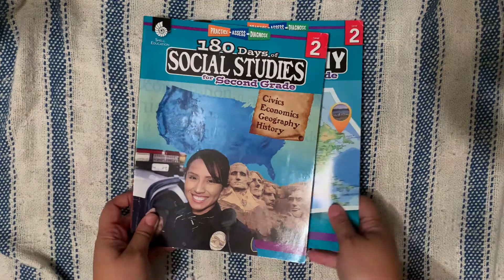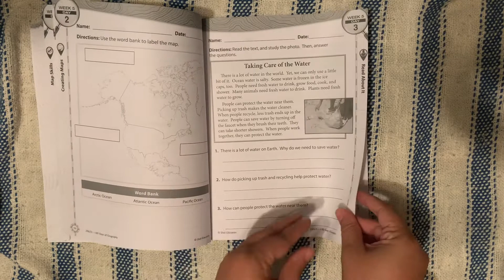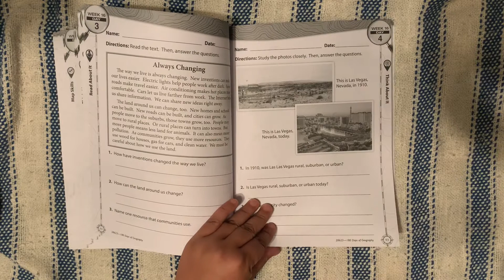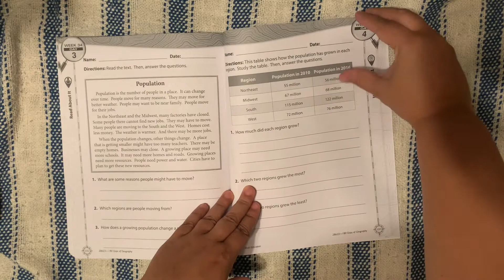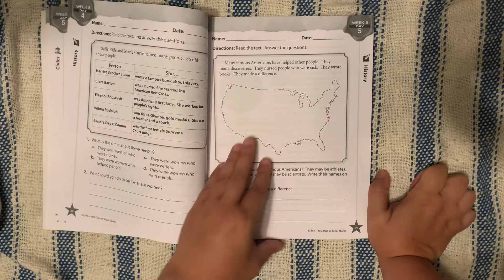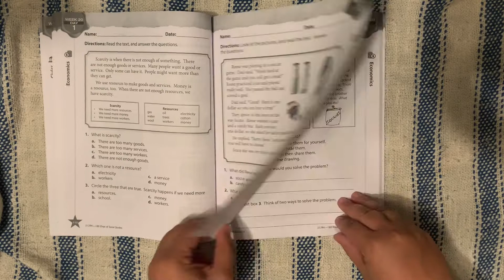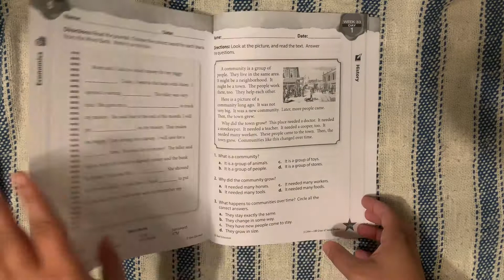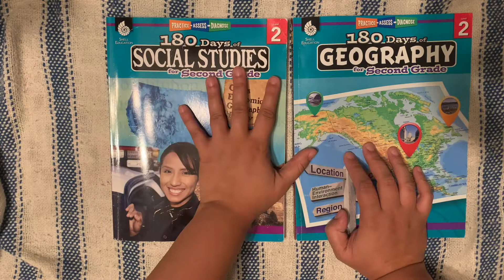180 DAYS OF GEOGRAPHY AND SOCIAL STUDIES FROM SHELL EDUCATION // Curriculum Flip Through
Hi everyone! Today I will be sharing a video that was requested by one of our sweet subscribers! A flip through of the 180 Days of Geography and 180 Days of Social Studies books from Shell Education.

Shell Education Books: